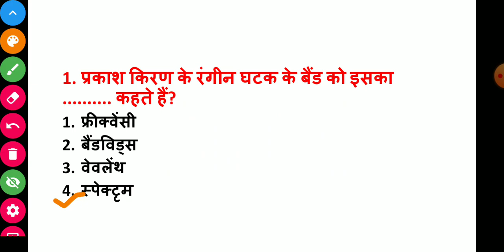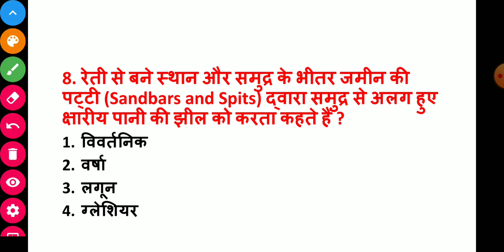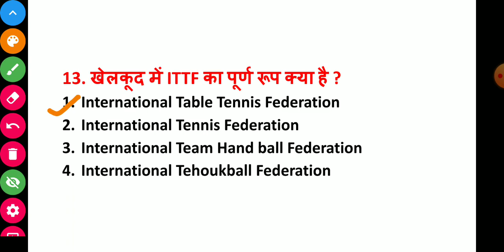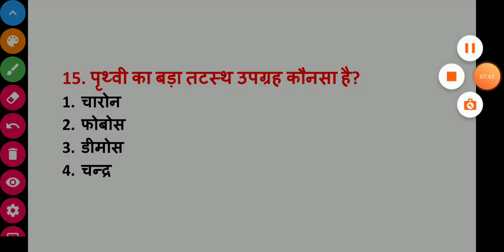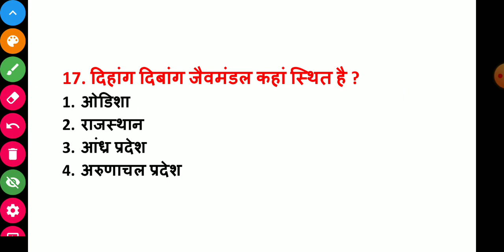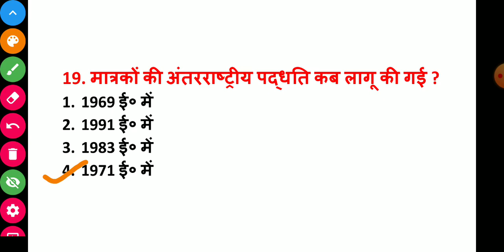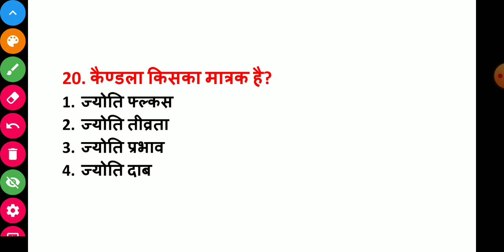PRACTICE SET-10 || FOR RAILWAY || SSC || UPSSC || UP POLICE || RPF || CISF|| CENTRAL POLICE || etc.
Full Preparation adda...
Practice set-10 For Railway Group d, NTPC, SSC Chsl, MTS, cgl, up Police, crpf, cisf, etc...
Full preparation adda aap sabhi Ka sawagat karta h...
Dosto aaj ke es video me most important gk-gs ke Questions ke base pe practice set h Jo ki part 10, h
Dosto full preparation adda ki traf se aaj ke es video practice set me questions current ke exam partain...par h
Important Science Questions, Important general awareness questions, Current Affairs Questions,.. general knowledge questions for Government examination...Top Science Questions current exam partain Questions...
Exam ke expected questions general studies questions,...
exam me aapki help karnege... Ye most important question ke sets se aapko top gk-gs me kaafi help milegi...
Practice set-10,Railway SSC Upssc up Police exam state level exams etc. me help karegi...
Full preparation adda.
SSC MTS chsl cgl
Railway police, RPF
Chhattisgarh police
Bihar police,
Haryana SSC , police,  patwari etc...
State level examination...me bhi helpful hogi...
Dosto aap sabhi Jada se Jada full preparation adda se Jude... Aur Apne Dosto ko bhi Jode...
And please drop your valuable suggestions and ideas in comment section.
Regards...